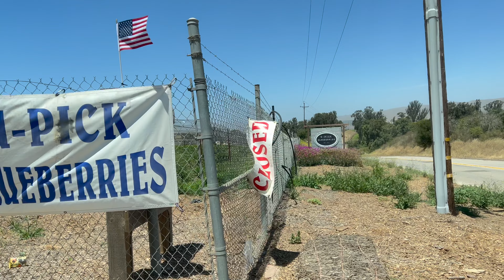Recogiendo fresas en California u-pickblueberries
Hola amigos les comparto esta pequena granja que se encuentra en Santa Maria CA se llama U-PICK BLUEBERRIES donde puedes cosechar las fresas y blueberries.